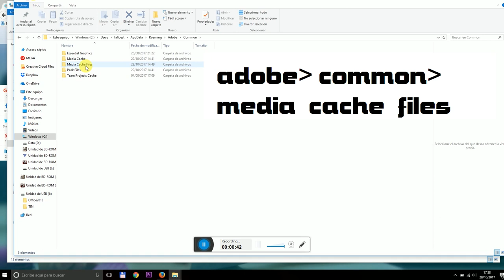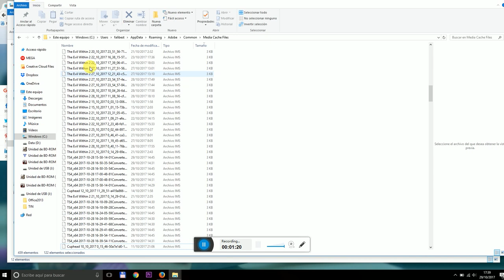Eliminar Archivos Temporales Adobe Premiere en segundos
liberar espacio en disco duro adobe premiere